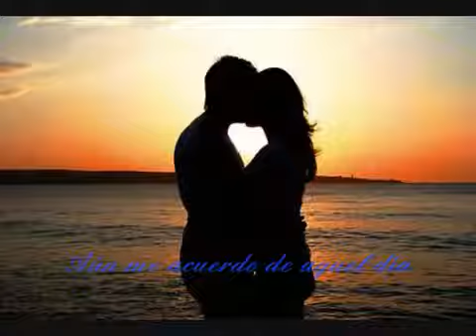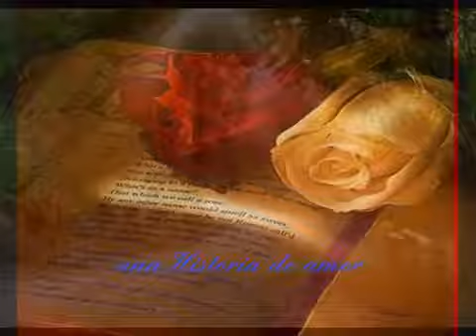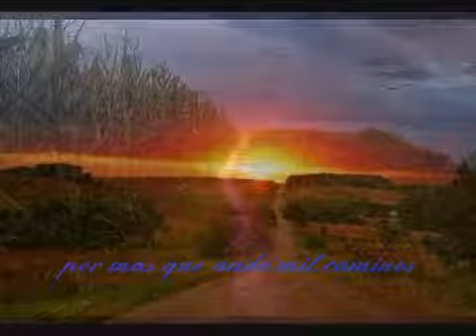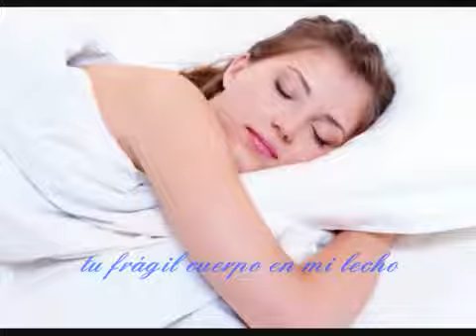Fue una Historia de Amor Canción de Enrique Guzman Letra